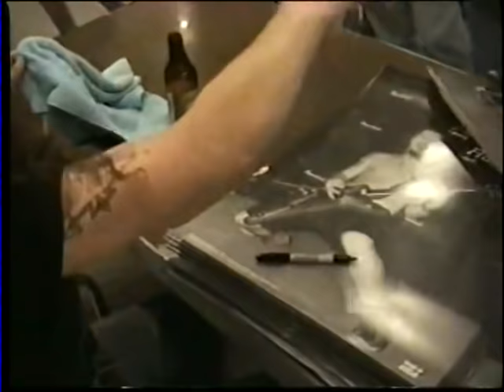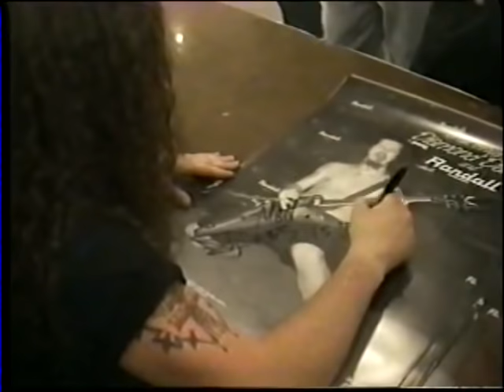Dimebag Darrell - Randall Clinic - 06-03-1993 Full Lengh video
Mas info! here!
More Info! Aqui!

The best of the best, Dimebag back in 93, with Grady watching his back as always ;)

XBL= Gheoss
Steam = Gheoss
PSN = Gheoss
Crew on Forza Horizon 3 =

►►Si quieres ayudarme con lo que puedas aqui es el lugar◄◄